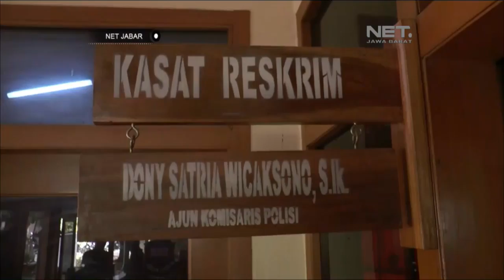NET JABAR - POLISI MERINGKUS DUA PELAKU PEMBAJAKAN TRUK